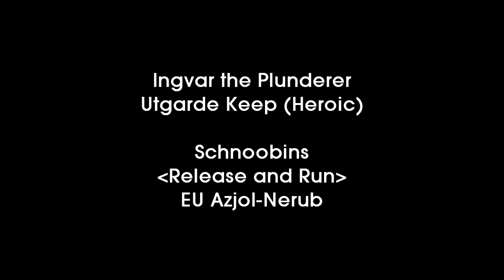Ingvar the Plunderer - UK Heroic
Heroic UK, video to test fraps and editing!